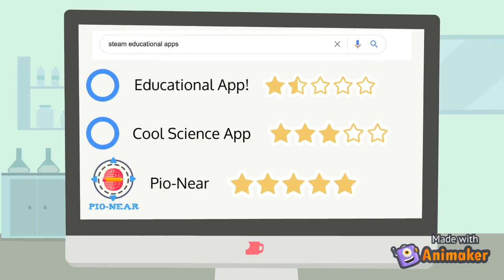Pio-Near Commercial Official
Pio-Near commercial for Engineering Leadership 1302, Design Nature